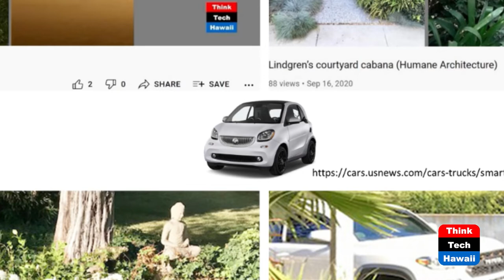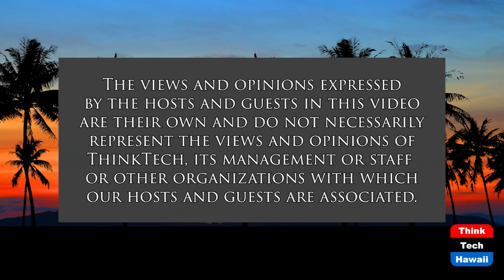Happenings for Reason Vol 8 (Humane Architecture)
Past, Present and Prospective Dwelling.  The host for this show is Martin Despang.  The guest is Ronald Lindgren.

The reflections on the simultaneous events of the renovations of the Halekulani in 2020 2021, Waikiki Park Hotel, Lindgren Residence in 2021, Waikiki Grand Hotel unit Despang 2021 and likely lessons learned from for the future embodied by the Proletarian People Power Primitiva III proposal.